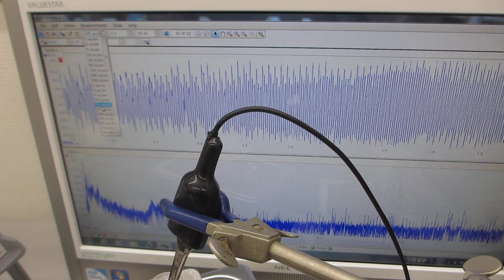共振現象と非線形現象を制御可能にする超音波伝搬システム ーー超音波洗浄器（42kHz 26W）の超音波制御実験ーー（超音波システム研究所）